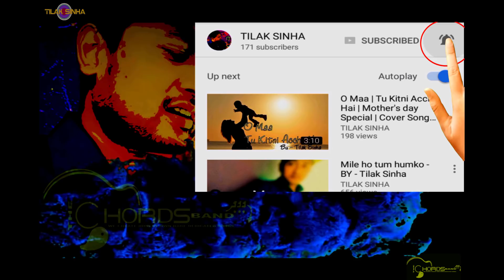Sufiyana Medley | Best bollywood sufi cover Song | One Relation Music | Garam Masala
Sufiyana Medley - Best bollywood sufi cover Song - Tilak Sinha - Bishnupriya Manipuri | Saware | Tu jane na | Sanu ek pal | O Rangrez | Naina | Laal ishq | Samjhawan | Kabhi yaadon mein aao | Tose naina | Ishq sufiyana | Mast magan..
This song will touch your heart Definitely ..
Facebook Page - One Relation Music

Thank you all GOD Bless you

THE CHORDS BAND
WE CREATE HONEST OWN RARE DEDICATED SONGS